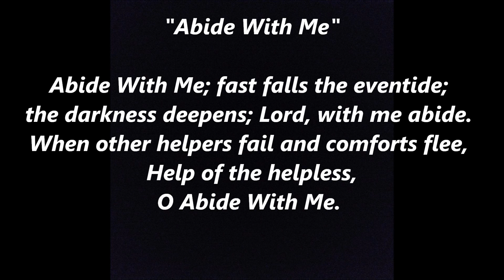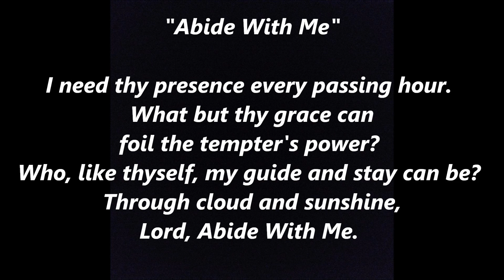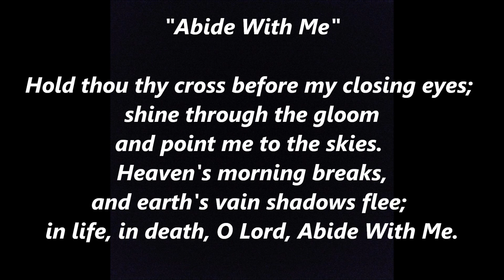Abide with Me Hymn Lyrics Words best top popular favorite Methodist Sing Along Song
“Abide with Me" is a Christian hymn by Scottish Anglican Henry Francis Lyte most often sung to English composer William Henry Monk's tune entitled "Eventide".

Lyte wrote the poem in 1847 and set it to music while he lay dying from tuberculosis; he survived only a further three weeks after its completion.

The hymn is a prayer for God to remain present with the speaker throughout life, through trials, and through death. The opening line alludes to Luke 24:29, "Abide with us: for it is toward evening, and the day is far spent", and the penultimate verse draws on text from 1 Corinthians 15:55, "O death, where is thy sting? O grave, where is thy victory?": The hymn tune most often used with this hymn is "Eventide" composed by William Henry Monk in 1861. (WIKI)

2. Swift to its close ebbs out life's little day;
3. I need thy presence every passing hour.
Through cloud and sunshine, Lord, abide with me.
4. I fear no foe, with thee at hand to bless;
ills have no weight, and tears not bitterness.
5. Hold thou thy cross before my closing eyes;